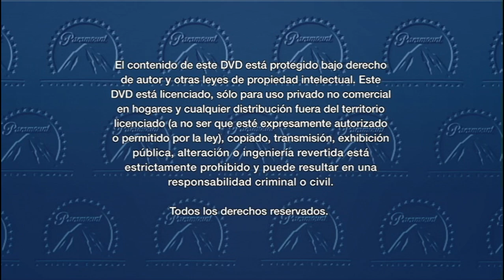Inicio DVD Viaje a Las Estrellas 3: En Busca de Spock 2002 (Argentina)